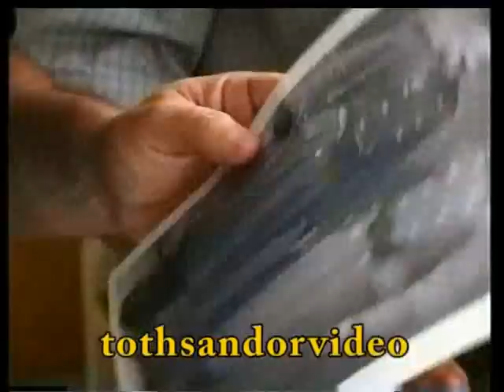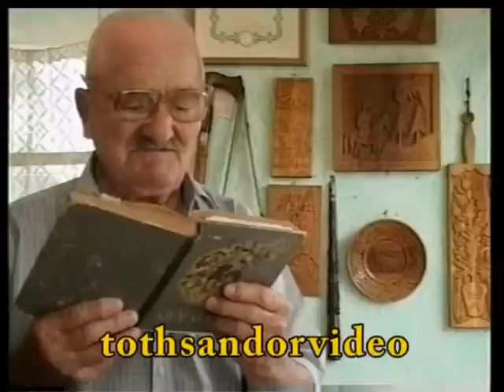Badacsonyi Lajos a Népművészet Mestere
A Népművészet Mestere, fafaragó,furulyás,citerás. The Hungarian Folk Art Master, wood carving, flute Az egyik utolsó hiteles néprajzi adatközlő. One of the last authentic Hungarian ethnographic information.